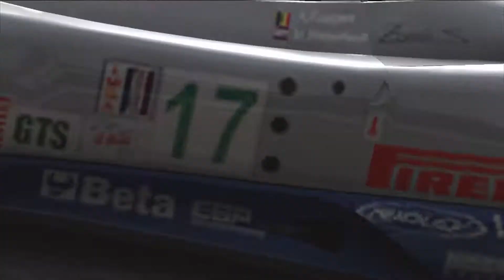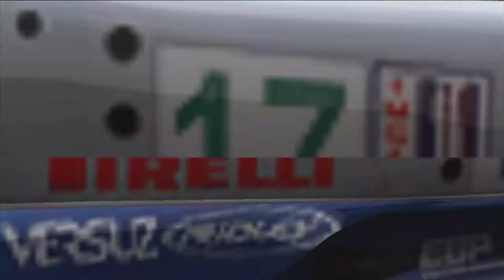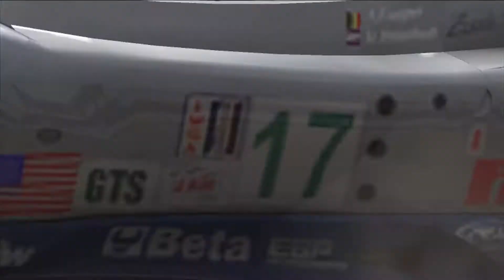Forza Motorsport - Sunset Peninsula Infield - Pagani Zonda GR (Xbox 360)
4:54 Replay

Jeu original Xbox rétrocompatible sur Xbox 360.